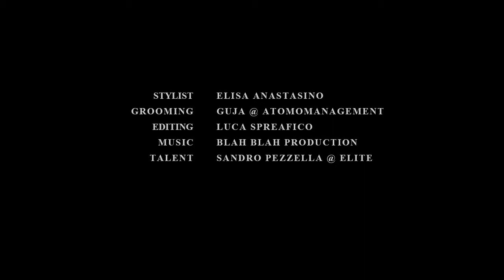Tribute to Marcello Mastroianni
Directed by Dell'Oro & Inzaghi